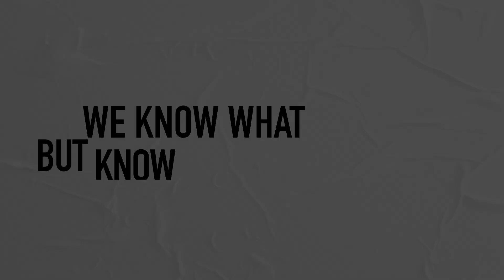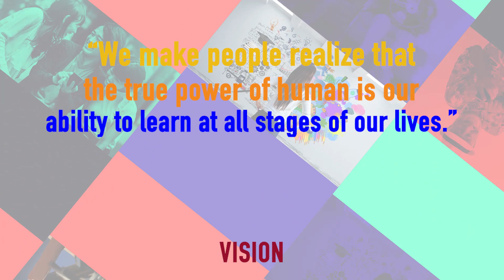Lifelong Learning...เพราะชีวิตไม่ใช่ "เส้นตรง"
ชีวิตเราไม่ใช่เส้นตรง...ที่ต้องรอให้ใครมาขีดเส้นทางให้เดินตาม
เพราะชีวิตคือการเรียนรู้...อย่าหยุดการเรียนรู้ของคุณให้อยู่กับที่

Lifelong Learning... การเรียนรู้ตลอดชีวิต คือคำตอบ
ใช้ชีวิตของเราให้มีคุณภาพ...ด้วยการเพิ่มคุณค่าให้กับตัวคุณเอง
...ผ่าน "การเรียนรู้ตลอดชีวิต"

ร่วมสัมผัสประสบการณ์การเรียนรู้ตลอดชีวิต...ไปกับ YourNextU
package การเรียนรู้ 360 องศา (Blended Learning) แบบ UNLIMITED ที่